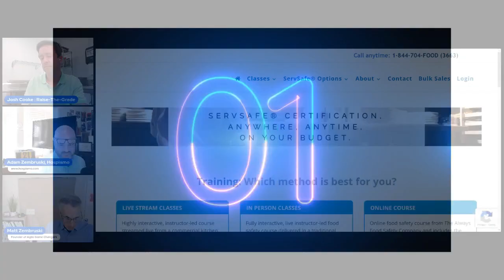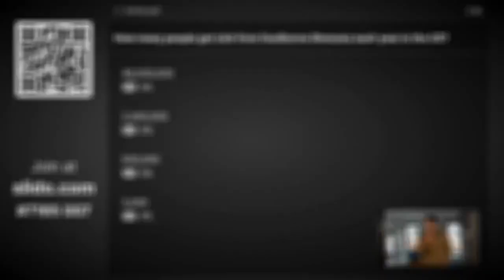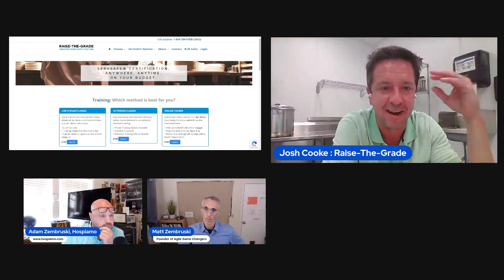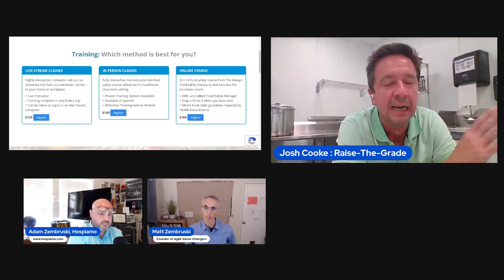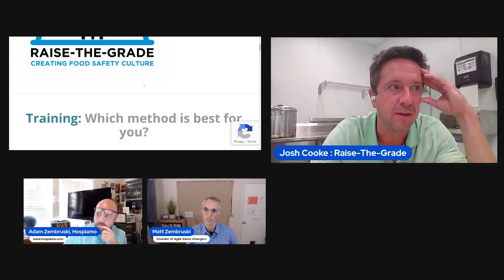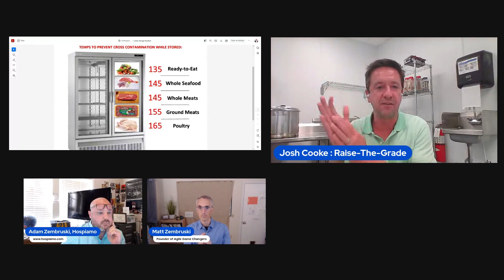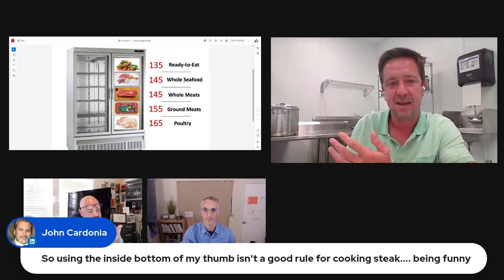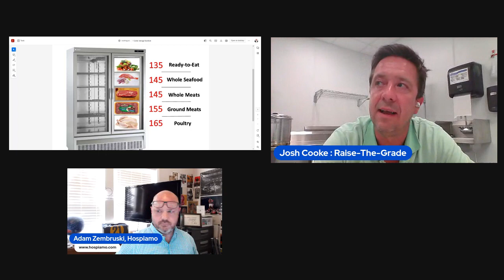Josh Cooke, Food Entrepreneur & Education Innovator, Food Safety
EPISODE 14: LIVE Q&A with Visionaries Who Move (forward)
Hosts Adam and Matt Zembruski brothers that move.
This week is all about Food Safety and the Entrepreneurs that are Moving and "Stirring the Pot"...literally!?
Josh Cooke with Raise The Grade, on a mission to create a Food Safety Culture through the nation.